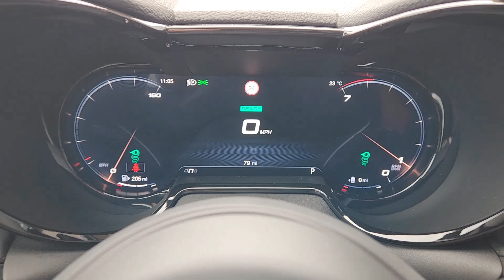2024 Alfa Romeo Tonale Fort Worth, Dallas, Granbury, Arlington, Grapevine A037218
Misano Blue Metallic New 2024 Alfa Romeo Tonale Veloce available in 400 West Loop 820 S, Fort Worth, Texas at Alfa Romeo of Fort Worth. Servicing the Fort Worth, Dallas, Granbury, Arlington, Grapevine, TX area.

400 W Loop 820 S

Recent Arrival! This 2024 Alfa Romeo Tonale comes equipped with 4-Wheel Disc Brakes 6 Speakers ABS brakes Active Assist Package (DISC) Active Driving Assist System Adaptive suspension Air Conditioning Alloy wheels AM/FM radio: SiriusXM Anti-whiplash front head restraints Apple CarPlay/Android Auto Auto High-beam Headlights Auto-Dimming Rear Exterior Mirrors Auto-dimming Rear-View mirror Automatic temperature control Brake assist Bumpers: body-color Compass Delay-off headlights Driver door bin Driver Seat Memory Driver vanity mirror Dual front impact airbags Dual front side impact airbags Electronic Stability Control Emergency communication system Four wheel independent suspension Front anti-roll bar Front Bucket Seats Front Center Armrest w/Storage Front dual zone A/C Front fog lights Front reading lights Fully automatic headlights Garage door transmitter harman/kardon Premium Audio Heated door mirrors Heated front seats Heated steering wheel Illuminated entry Knee airbag Leather steering wheel Low tire pressure warning Manufacturers Statement of Origin Navigation System Occupant sensing airbag Outside temperature display Overhead airbag Overhead console Panic alarm ParkSense Front/Rear/Side Park Assist ParkView Rear Back-Up Camera Passenger door bin Passenger vanity mirror Perforated Alcantara Seats Perforated Leather Seat Power door mirrors Power driver seat Power Liftgate Power Moonroof Power passenger seat Power steering Power windows Premium Interior & Sound Package Quick Order Package 28E Radio: Uconnect 5 Nav w/10.25 Display Rain sensing wipers Rear anti-roll bar Rear seat center armrest Rear window defroster Rear window wiper Remote keyless entry Security system Speed control Split folding rear seat Spoiler Sport steering wheel Steering wheel mounted audio controls Surround View Camera System Tachometer TBD Axle Ratio Telescoping steering wheel Tilt steering wheel Traction control Trip computer Turn signal indicator mirrors Variably intermittent wipers Ventilated Front Seats Wheels: 19 x 8.0 Diamond Cut 5-Hole Wheels: 20 x 8.0 Grigio 5-Hole. 2024 Alfa Romeo Tonale Misano Blue Metallic Veloce AWD 1.3L I4 6-Speed Automatic